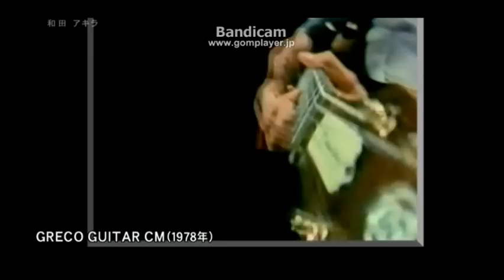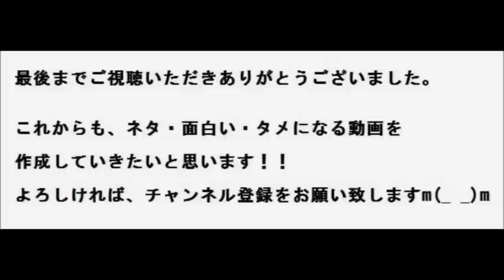和田アキラとプリズム結成､野呂一生との確執とは！？当時の貴重なGRECOのCM！！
言わずと知れた日本を代表するスーパーギタリスト
和田アキラ氏。

久米大作氏　キーボード
鈴木徹　通称リカ　ドラム
渡辺建　ベース
伊藤幸毅　キーボード
森園勝敏　ギター
とのプリズム結成と
野呂一生氏との思い出。

そして、当時の貴重なグレコの
ギターCMなど･･･！！